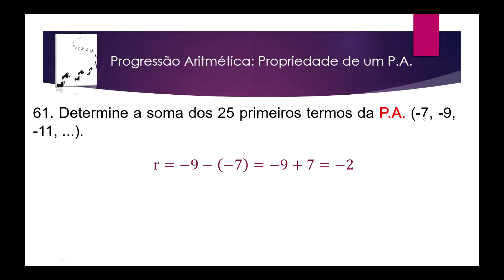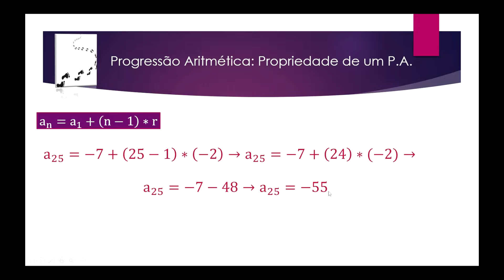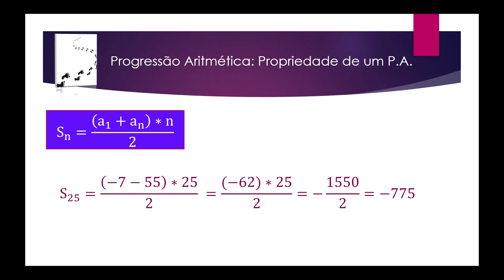Aula 66 – Progressão Aritmética Propriedade de uma P A – Exercício 61